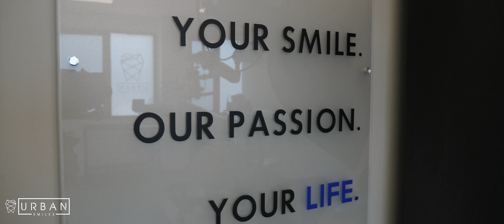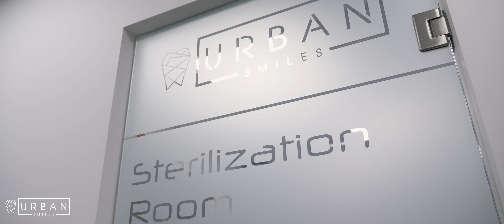Urban Smiles | Video Tour | 4k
Photography: Tsapalis Digital Image
Cinematography: Vaggelis Tsagarakis